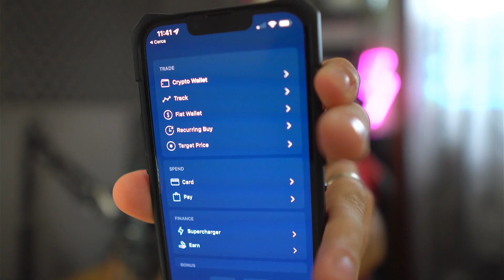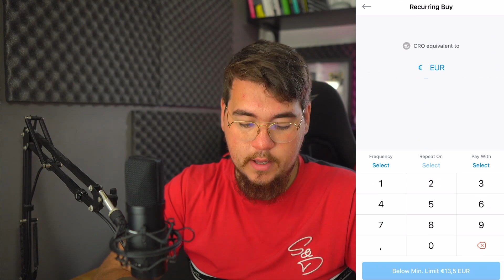CRYPTO.COM - CASHBACK AGGIORNATI e 2 NUOVE FUNZIONI